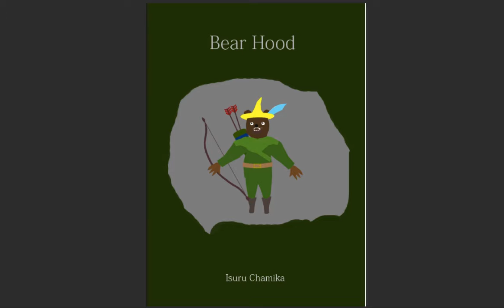Bear Hood by Isuru Chamika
a bear on a honeycomb hunt .. a story of struggle and consistence